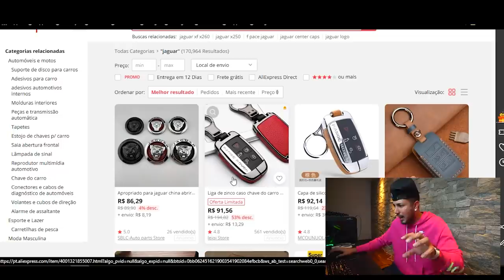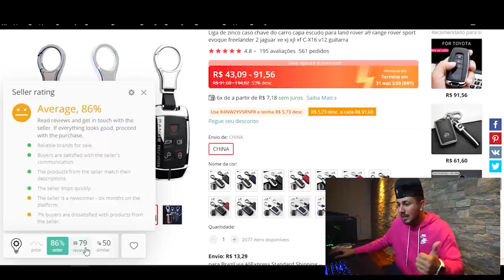DEI O MOLETOM DOS CAÇADORES DE LENDAS PRO GUI 🎁 !! * ele não esperava que ia ganhar *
Baixe O Alitools Iso Te Fara Economizar Dinheiro Quando para Comprar No Ali Express

🚗 MEU CARROS:
Chevrolet - Chevette

🐦 MEU PET
Calopsita - PirikiTube